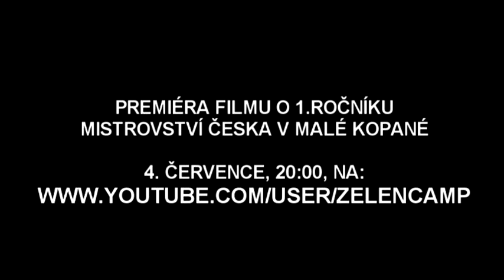ZELENCUP 2011 /upoutávka na film/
Premiérový ročník neoficiálního mistrovství ČR v malé kopané vyvrcholil v Českém Dubu unikátním penaltovým rozstřelem. O vítězi finále turnaje, který pořádá populární fotbalista Luděk Zelenka, rozhodla až 18. série pokutových kopů.